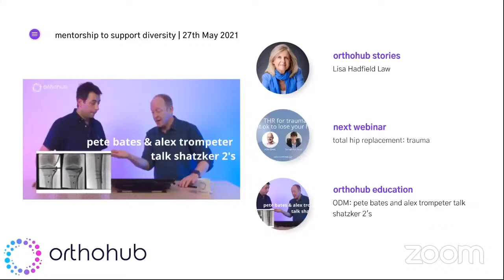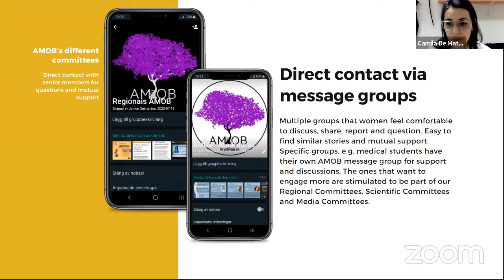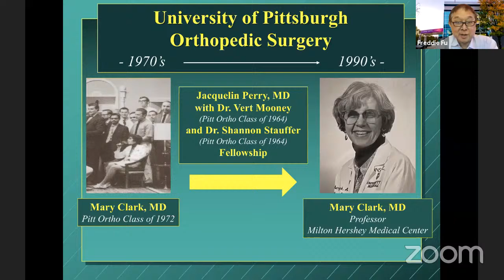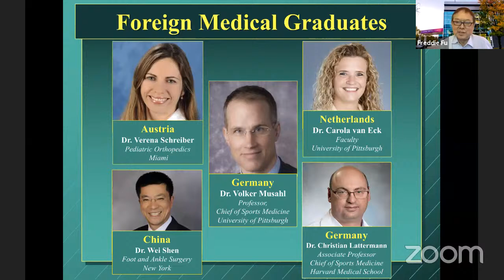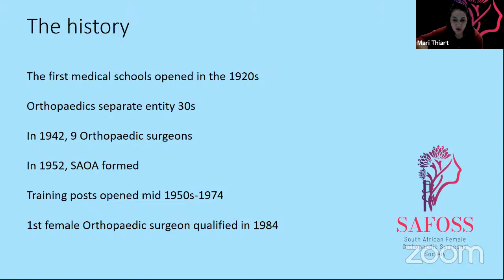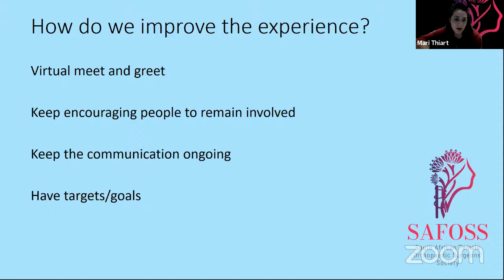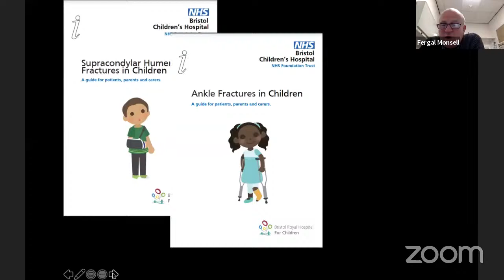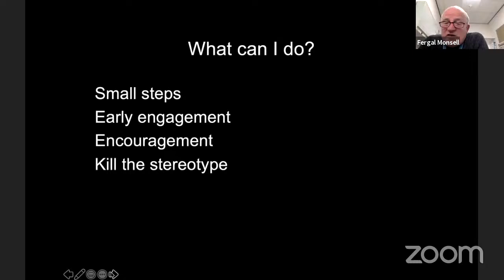IODA: mentorship to support diversity